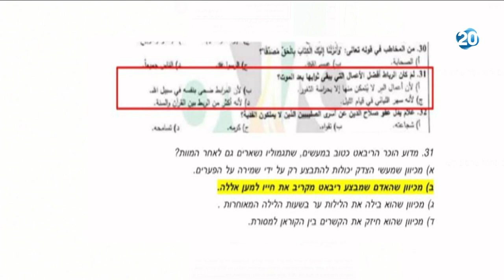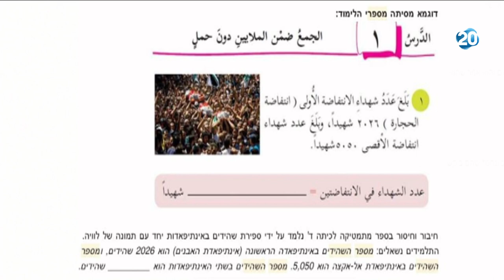אז יש או אין הסתה במבחני הבגרות הפלסטיניים?